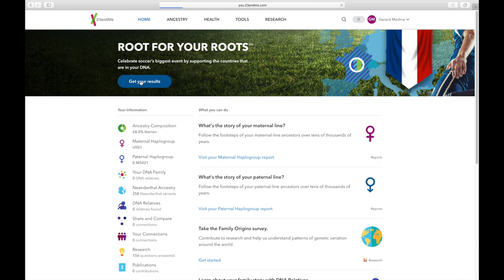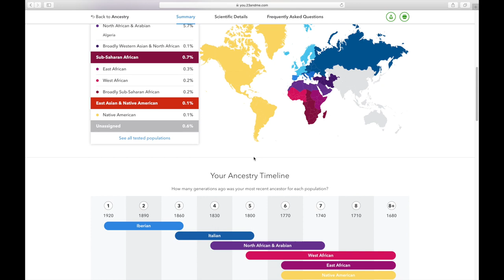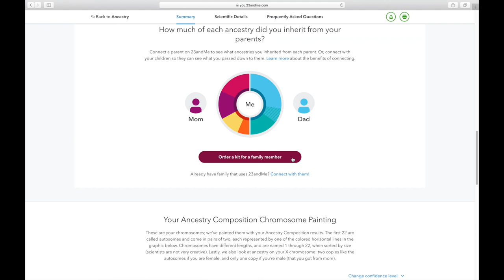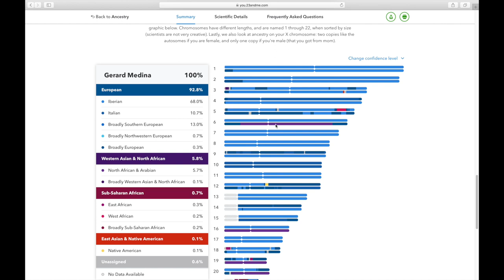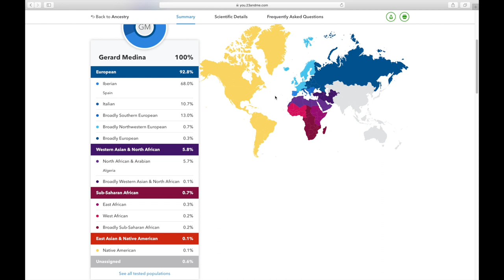Resultat ADN, DNA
J'ai un fait un test ADN pour connaitre mes origines